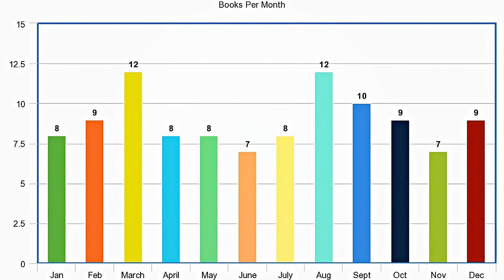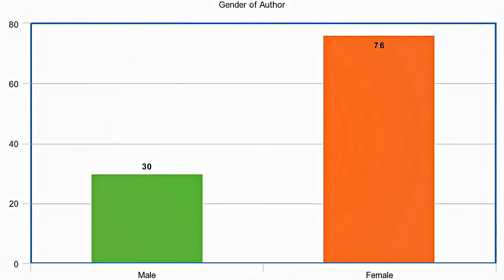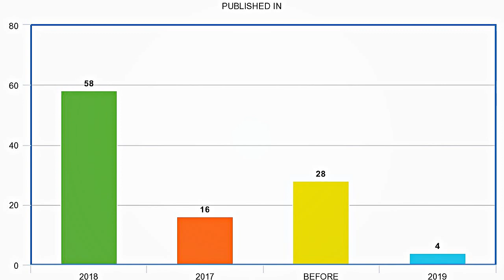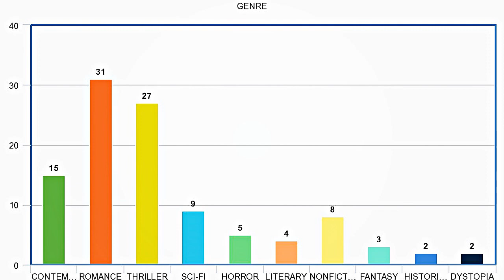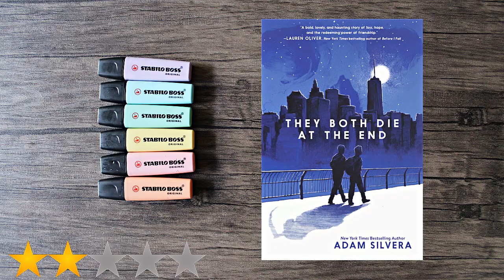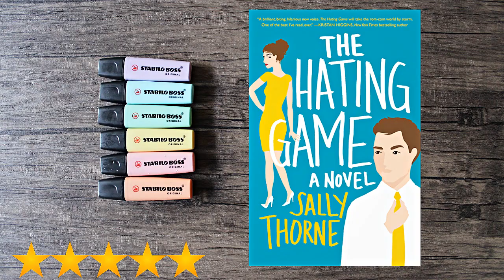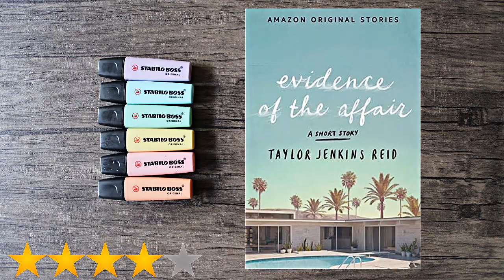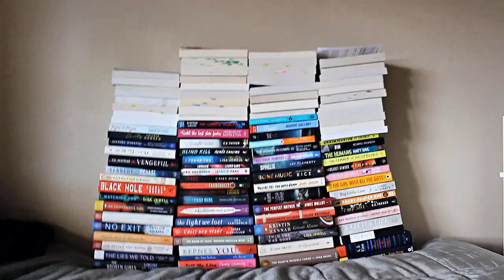ALL the books I read in 2018 + STATS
It's the last day of 2018! Here are all the books I read in 2018 and some stats about the kinds of books I was reading this year! I hope everyone had an amazing 2018 and here's to an amazing 2019!